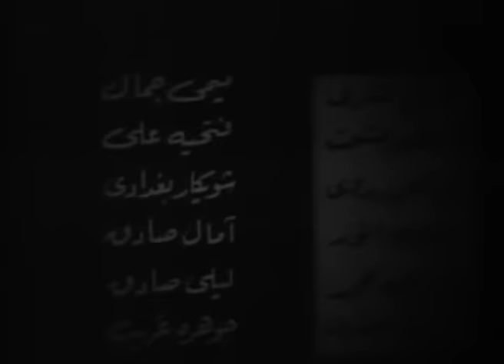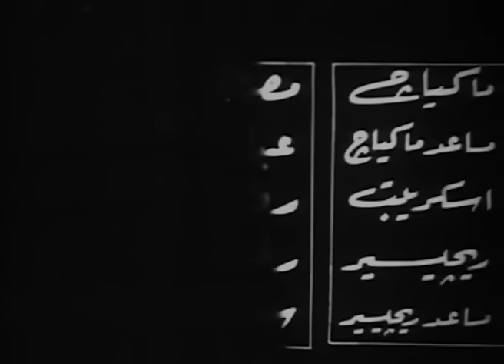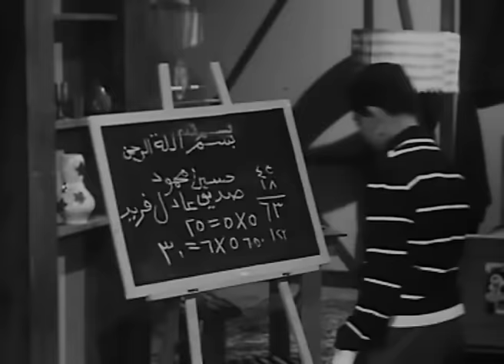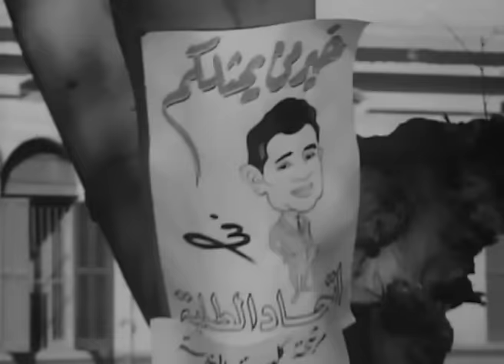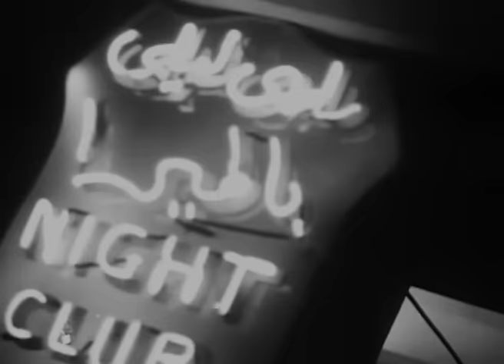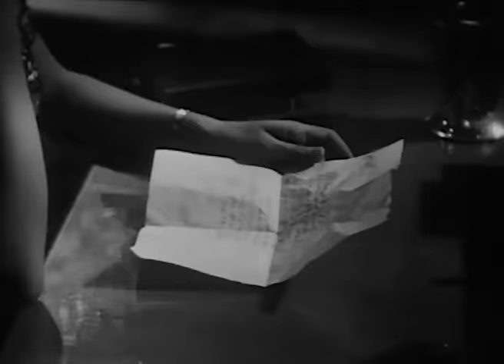HD فيلم الخطايا - بطولة عبد الحليم حافظ و نادية لطفي | للكبار فقط 🔞 | اعلى جودة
(إحسان) سيدة لديها سر دفين في حياتها فهي متزوجة من المحامي (محمود) ولديها ولدان (حسين) و(أحمد)، يظهر من الأب فرق في المعاملة بين الأخين في الوقت ذاته، يتعلق حسين بحب زميلته (سهير )، ولكن والده يرفض أن يزوجها له ويقرر تزويجها لأخوه أحمد وهو أمر غريب لم يستطع أحد أن يفسره، حتى يبوح محمود بالسر الحقيقي وراء موقفه ذلك مفجرا مفاجأة غير متوقعة